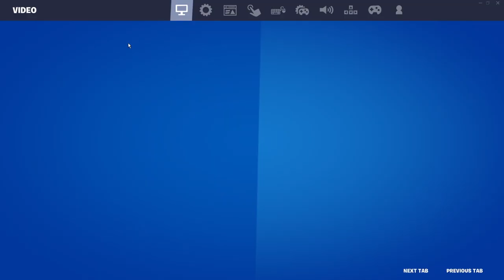Malibuca settings - Chapter 4 Season 2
Youtube • @MalibucaFN